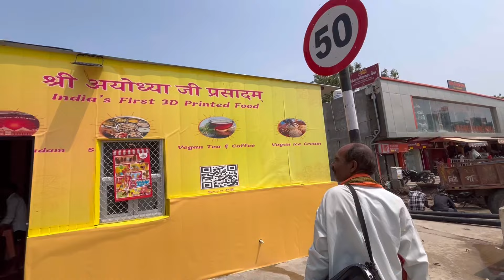Ayodhya railway station to ram mandir marg chaudikaran/ayodhya development update/ayodhya work